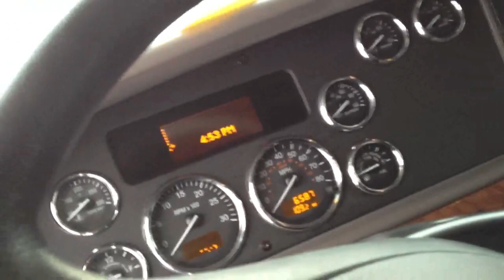Caminhao da Penske - Leasing